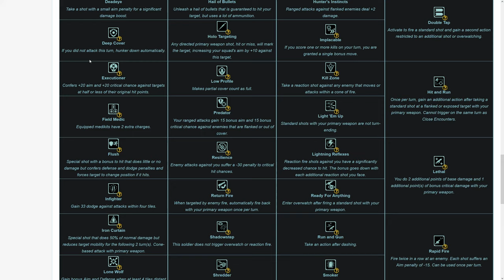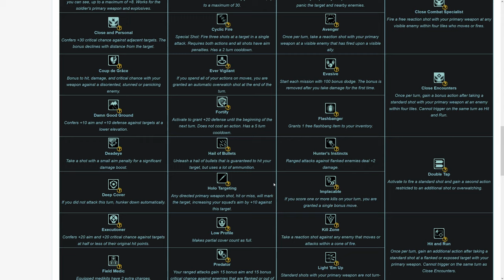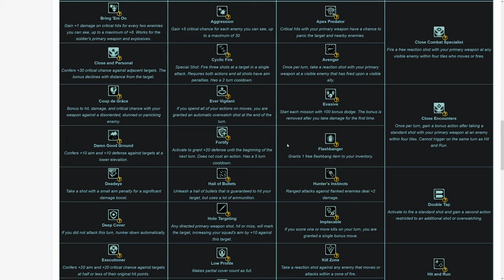Class Guides for XCOM 2 - Long War of the Chosen - The Grenadier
In this video I cover 2 potential builds for a Grenadier: The Damage Grenadier and Support Grenadier/Officer

Pavonis Interactive, the creators of Long War 2 mod, can be found

More about Long War 2:

Long War 2 is a massive overhaul of critically acclaimed Firaxis' XCOM 2. Owing to the success of the Long War mod for XCOM: Enemy Unknown, Firaxis' parent company, 2K Games, commissioned the Long War team to create Long War 2. The mod was released on Steam Workshop and the Nexus on Jan. 19, 2017 and is free. It is aimed at giving players the feel of running a worldwide guerrilla war against ADVENT while offering them a greater variety of strategic and tactical experiences during an extended and challenging campaign.